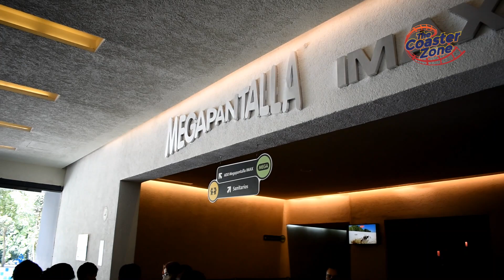MUSEO PAPALOTE: Lo NUEVO para SEMANA SANTA 2022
Papalote: Museo del Niño ya está listo para recibir a todos en las vacaciones. Entre las novedades, podrás encontrar una nueva proyección en el domo digital,. nuevas actividades con perros y el regreso de la película Odisea Tortuga en la mega pantalla IMAX.